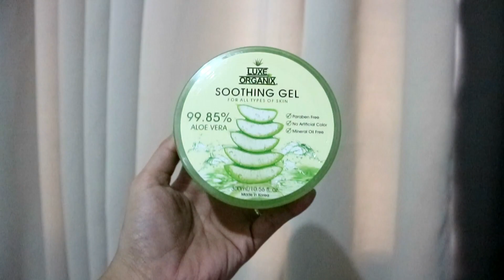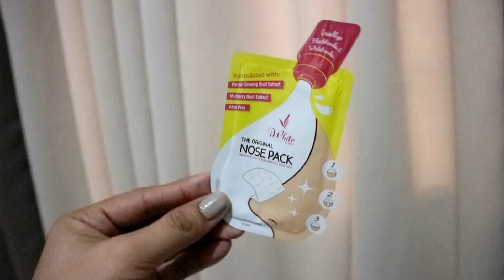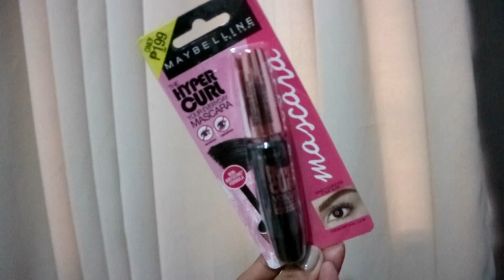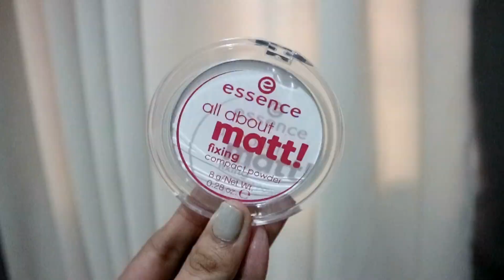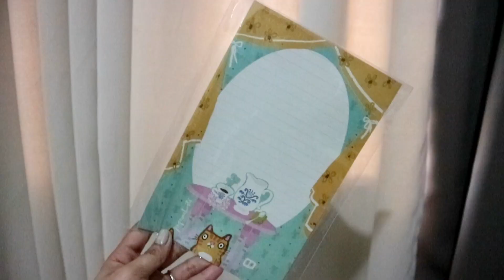WATSONS HAUL + GIVEAWAY 2017 (PHILIPPINES)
Sana na-enjoy nyo ang aking watsons haul and yung aking mga ipapa-giveaway. Love love! :)

AND USE THE HASHTAG
(All Accounts must be in public)

Ex: Please do divisoria haul
       NAME: Elise Austria
       IG NAME: @eliseandlouise

* Giveaway will end on DECEMBER 20, 2017 at 10:00 PM -Winner will be announced on DECEMBER 22, 2017 here on my youtube channel.

* Giveaway winner will have 24-48 hours to respond to my message on IG otherwise, NEW WINNER WILL BE DRAWN.

AYUN LAMANG HAHAHAHA MARAMING MARAMING SALAMAT PO!

Love love,
Mommy Via